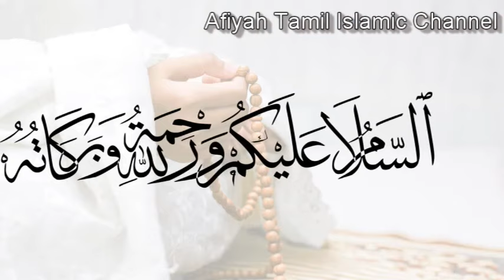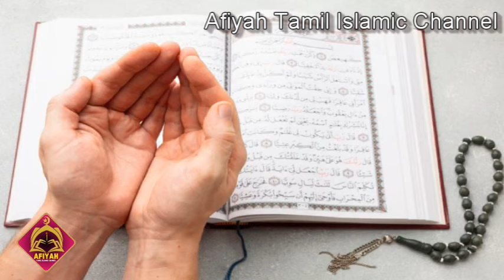வாழ்க்கை முழுவதும் மன நிம்மதி வேண்டுமா? | Tamil Muslim | Tamil Dua | Tamil Islamic Remed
வாழ்க்கை முழுவதும் மன நிம்மதி வேண்டுமா? | Tamil Muslim | Tamil Dua | Tamil Islamic Remedy | Tamil Islamic Channel

Muhammad Powerful Dua
Powerful Zikir
Powerful Bayans
Tamil Bayans
Islamic Daily Bayans
Tamil Dua
 Tamil Dikir
 TamilDua
 BarakthDua
happyDua
 specialDua
morningDua
 islamicDua
 sleepingDua
dailyDua
PowerfulDuaspecialDua
morningDua
islamicDua
sleepingDua
dailyDua
PowerfulDua
moneyDua
AllahHappyToDua
Dhikir tamilDikir
specialDikir
 prayerDhikir mostPowerfullDhikir

Channel Description
AFIYAH-
Tamil Islamic Channel
have produced hundreds of high-quality educational lectures and films. We hope you gain lots of beneficial knowledge from our work.

So basically, Afiyah means: “O Allah, protect me from any Pains and Sufferings.” This includes both Dunya and Akhirah. ... “My Dear Uncle, ask Allah for Afiyah for Wallahi, you cannot be given anything better than Afiyah.” It is a simple Dua, Sincerely mean what you say while praying.